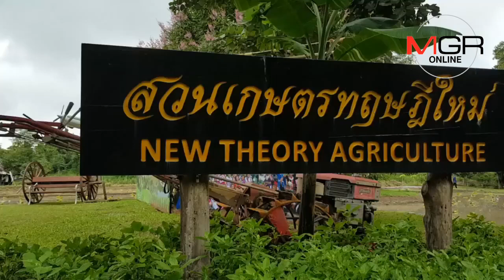สถาบันวิจัยและพัฒนาพื้นที่สูงปลูกข้าวเฉลิมพระเกียรติสมเด็จพระนางเจ้าสิริกิติ์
10/08/2018 สถาบันวิจัยและพัฒนาพื้นที่สูงปลูกข้าวเฉลิมพระเกียรติสมเด็จพระนางเจ้าสิริกิติ์
ศูนย์ข่าวเชียงใหม่ - สถาบันวิจัยและพัฒนาพื้นที่สูง (องค์การมหาชน) จัดกิจกรรมปลูกข้าวเฉลิมพระเกียรติ สมเด็จพระนางเจ้าสิริกิติ์ พระบรมราชินีนาถ ในรัชกาลที่ 9 สืบสานการเรียนรู้ตามหลักปรัชญาเศรษฐกิจพอเพียง